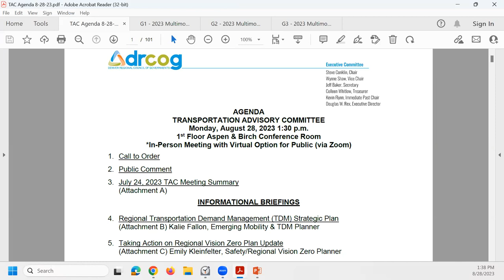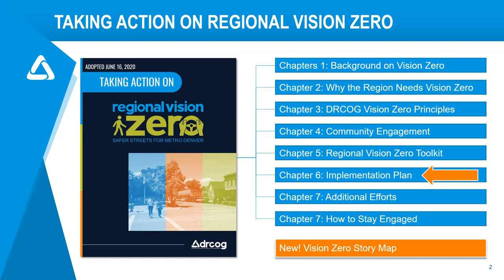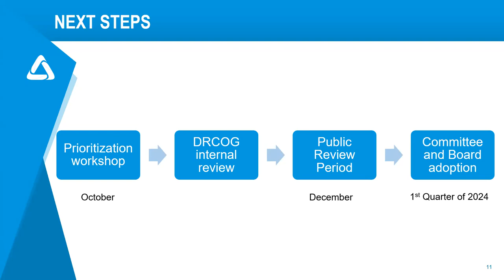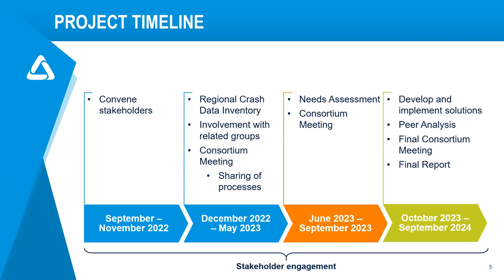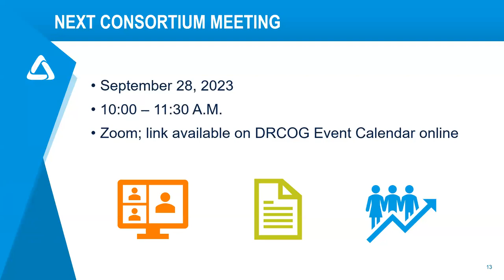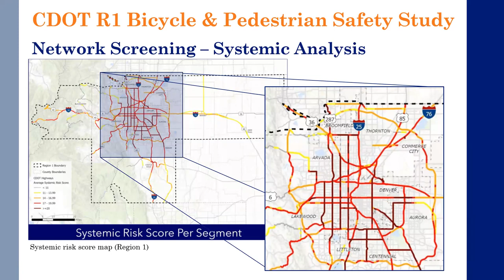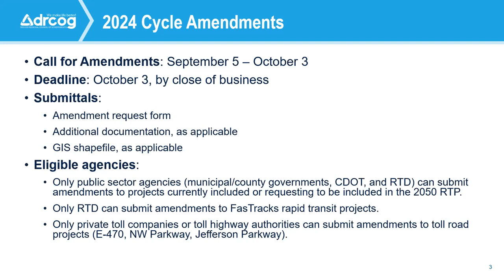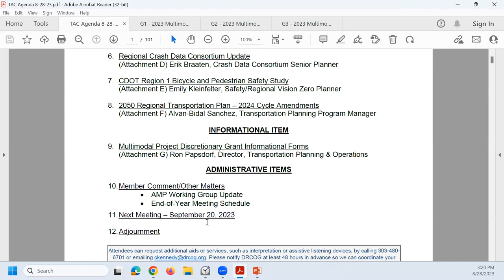DRCOG Transportation Advisory Committee | Aug. 28, 2023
The complete audio and visual recording from the Denver Regional Council of Governments Transportation Advisory Committee held on Aug. 28, 2023